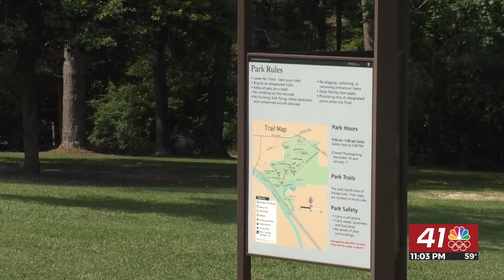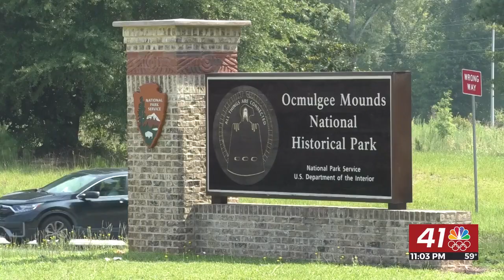Macon-Bibb County Mayor Lester Miller speaks on progress and future goals at the State of the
Macon-Bibb County Mayor Lester Miller recently addressed a packed crowd at the Macon City Auditorium, discussing the progress of ongoing projects and highlighting the community's achievements.